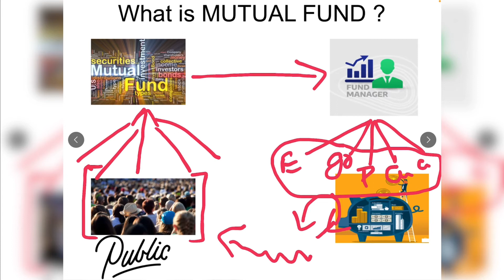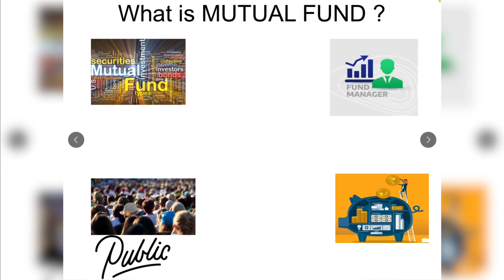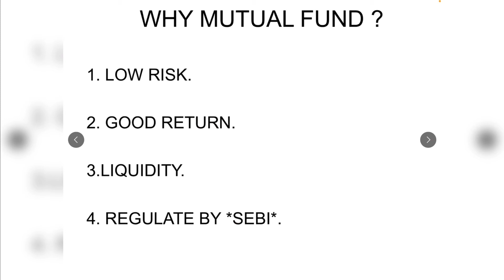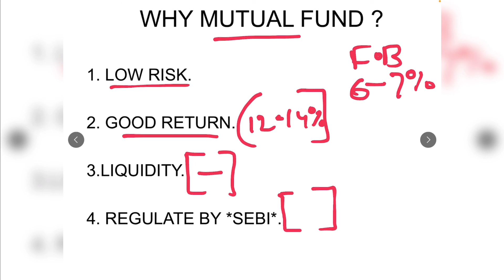MUTUAL FUND PART 1 💝🔥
FREE SHARE MAREKT CLASSES
PRICE ACTION TRADING
INTRADAY TRADING
SWING TRADING
LONGTERM INVESTMENT
OPTION BUYING
OPTION SELLING
FUTURE TRADING